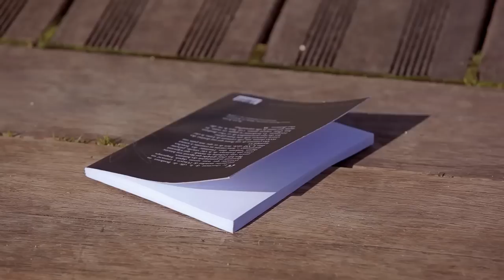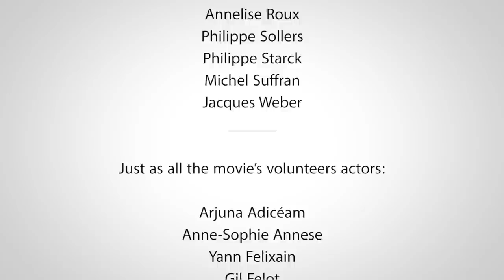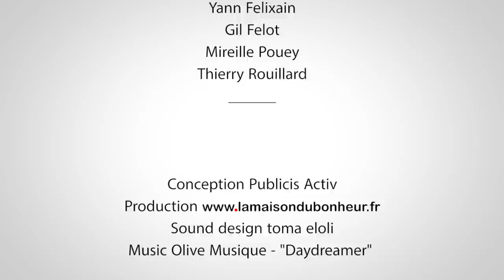Osez Bordeaux (Dare Bordeaux)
Film crée pour la Ville de Bordeaux et le lancement de sa nouvelle marque "Osez Bordeaux" (Dare Bordeaux)